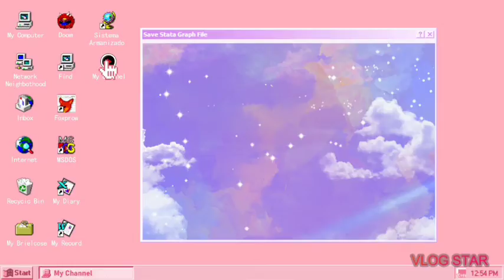The Glitch... 2